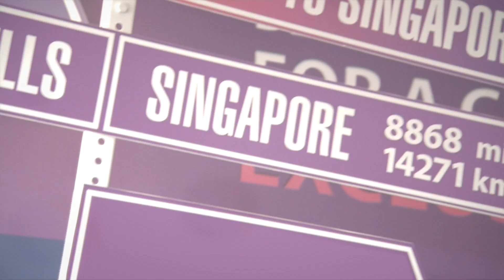2015 WTA Season Preview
The 2015 WTA season and the Road to Singapore kicks off Sunday, January 4th from Brisbane, Shenzhen & Auckland. To watch, find your local listings and more